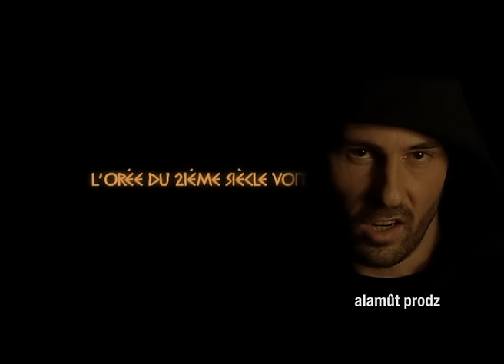Akhenaton - Troie (Clip Officiel)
Extrait de l'album "Soldats de fortune" d'Akhenaton, sorti en 2006 !
🎵 Les classiques du rap français (Sniper, IAM, Psy 4 de la rime...)